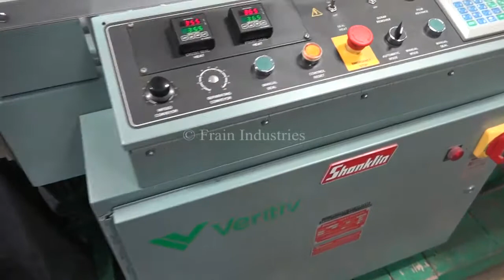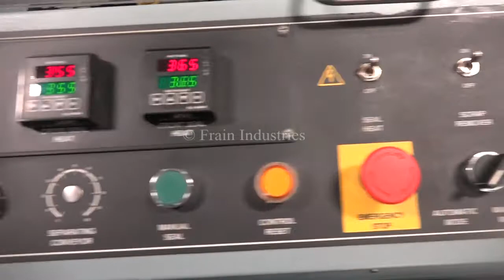Shanklin A27A Automatic L-Bar Sealer Demonstration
Shanklin A27A automatic L-bar sealer equipped with a 21"W x 33"L hot knife seal. Rated 5 to 25 ppm depending upon materials, application and machine configuration. Size range: 3" to 32" in Length; 3" to 20" in width; to 8" in Height.  Additionally features pneumatic hole punch, scrap remover, safety guarding, A/B controller and 40"L x 19"W discharge conveyor. Mounted on adjustable legs. Uses center fold film.

T7H Shrink tunnel with variable speed and temperature controls. Temperatures: 50 to 500°F. Conveyor speeds 25' to 120' per minute. Chamber: 42" in Length; 22'' in Width; 12" in Height. Equipped with a 76'' long by 15'' wide stainless steel mesh conveyor.